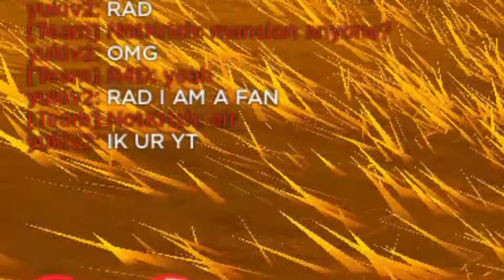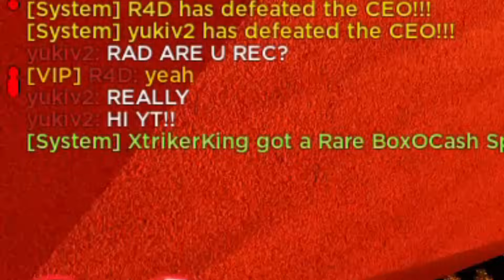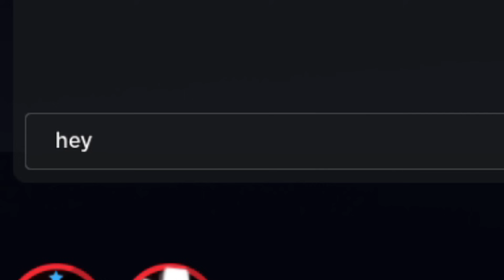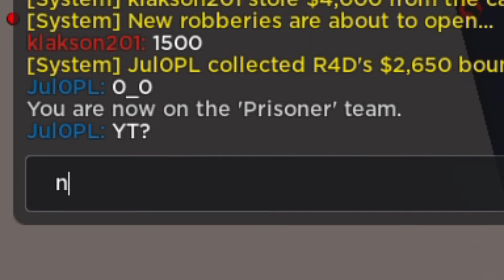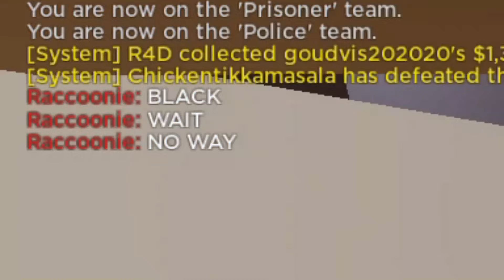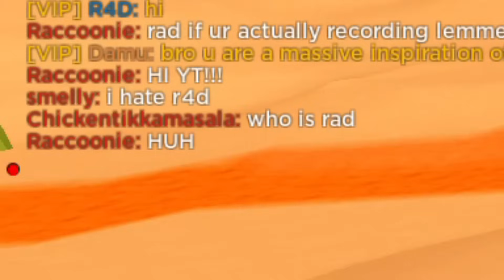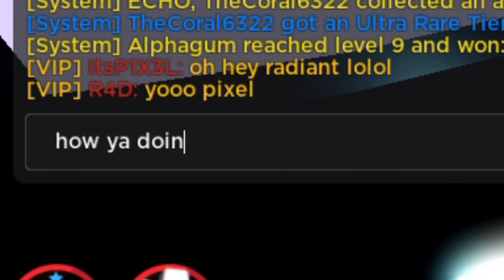The Jailbreak YouTuber Experience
The average Roblox Jailbreak YouTuber experience

🎵 Music Used in the Video:
Sonic Mania - Prime Time
Super Smash Bros. Wii - Boss Battle
Super Smash Bros. Wii - Super Bell Hill
Mario Kart Wii - Toad Factory
Mario Kart Wii - Coconut Mall
Super Smash Bros. Wii - Ground Theme
Sonic Mania - Trap Tower
Super Smash Bros. Wii - Gear Getaway
Super Smash Bros. Wii - Mole Patrol
Vexento - NEON

💬 My Discord username ➜ r4d1antyt

👉 Follow me on Roblox to message me or join me in-game! The best way to get in contact with me is through Roblox messages or Discord. I don't accept random friend requests on Roblox or Discord unless I know you well!